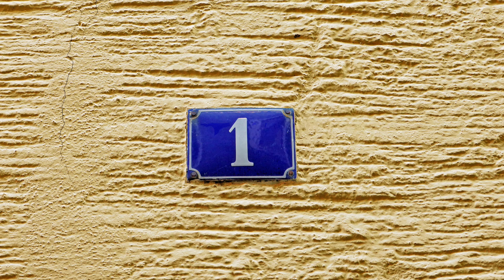Top 6 Animals That Form Lifelong Friendships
Are humans the only animals that form long-lasting relationships and friendships with unrelated individuals? No, not at all. Five minutes on YouTube will show you countless acts of animals, wild and captive, forming bonds inside and outside of their species. And we all know already that they can create amazing bonds with us, human animals.